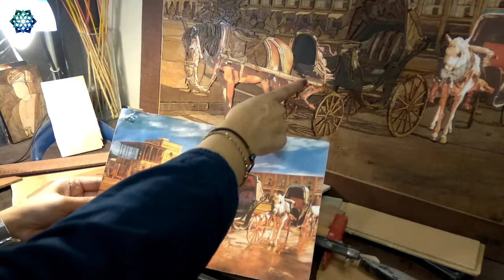1000 wood pieces marquetry art; Best marquetry picture ever; making wood furniture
A complicated 1000 pieces wood marquetry art is here. colorful marquetry picture with very tiny wood pieces to make a Marquetru portrait that can capture everyone's eye.
marquetry is the art of precision and patiency. It might take 2 months or more to make a marquetry portrait.

Handicraftiran
Marquetry
Marquetry art
Marquetry design
Marquetry kits for beginners
Marquetry pictures
Marquetry portraits
marquetry for beginners
woodworking
woodworking tools
Woodworking tools
Marquetry 101
Marquetry japanese
Marquetry making
Woodworking for beginners
Woodworking projects
Diy bigboom
Handicrafts
Handmade craft
Iranian art
Japanese hakone marquetry
صنایع دستی
هنر ایرانی
معرق کاری